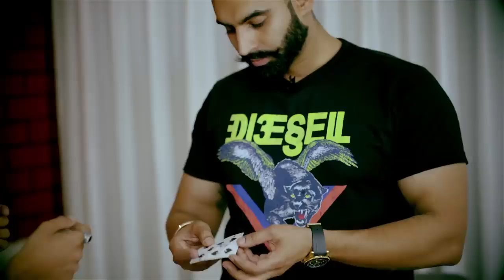Mind Play with PARMISH VERMA | Chetan Mehta | A Magical Experience | Speed Records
Mind Play - Fun Game
Artists - Parmish Verma